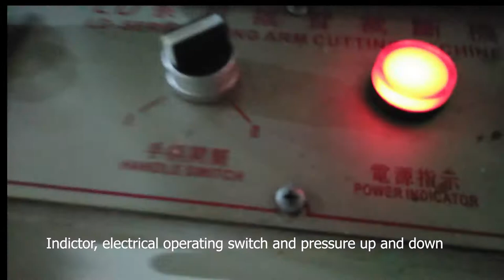T-Shirt and Handle Hole Manual Punching Machine For plastic Bag | Carry Bag Punching Manual Machine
Video links to different machines on the channel

1- Fully Automatic Bottom Sealing Soft Loop Handle Bag Making Machine

2- Side Seal Plastic Bag Making Machine

3- How to Make Dining Table Plastic Cover Sheet

4- Two Lines Fully Automatic T-Shirt Plastic Bag Making Machine

5- Plastic Roll Making Machine

6- Plastic bag printing machine

7- Plastic Bag Handle Punching Machine

8- Plastic Bag Pack Packaging Techniques

9- Garbage Bag Making

10- Manual Plastic Cutting Machine

11- T-Shirt Plastic Bag Making

12- Dustbin Bag Pack Packaging Idea

13- Disposable Plastic Table Sheets Making Machine

14- T-Shirt Plastic Bag Punching & Handle Hole-Punching Process

15- Shopper Bag Making Machine

16- Ldpe Plastic Bag Making Machine

18- Hdpe Plastic Bag Roll Making Machine

19- Garbage Bag Making Machine

20- Sufra Making Machine